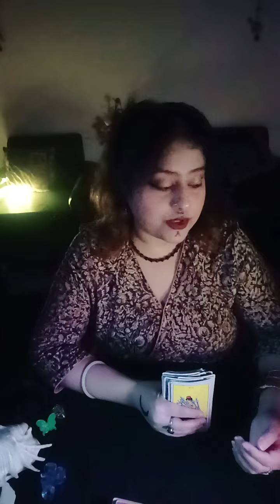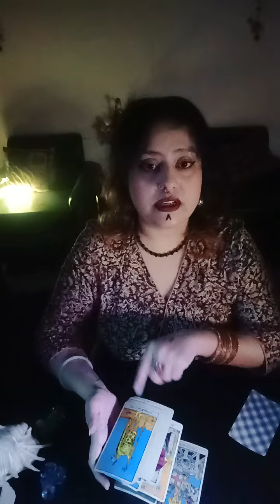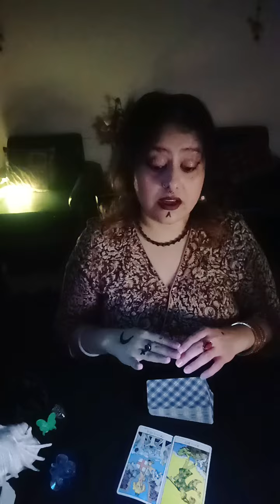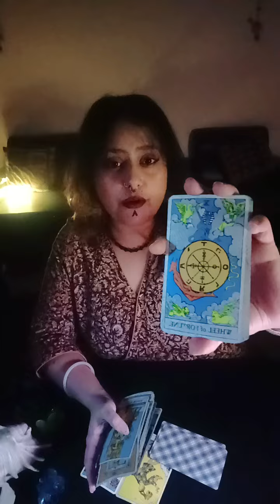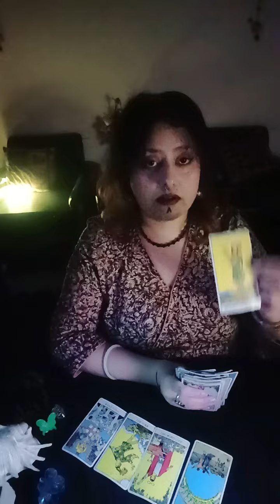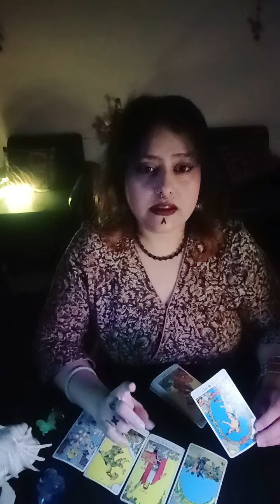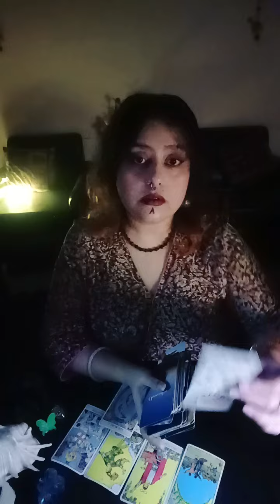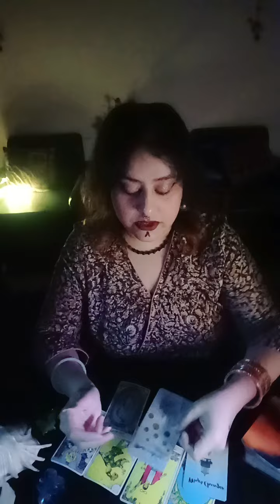Coming Closer to you 🌹 clear Communication 💋*Reaching Home 🏡 Solving Puzzle 🧩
HELLO WISHERS

MAINTAIN THAT.

WELCOME TO YOU👹Coming Closer to you 🌹 clear Communication 💋*Reaching Home 🏡 Solving Puzzle 🧩🧿🦋(HEART READING)"💞🌹twin flames, soul mates,🌹 connections🔮💓♥️ TIMELESS READING"(TWINFLAMES,SOULMATES,CONNECTIONS,DREAMZ,PASSION READING)